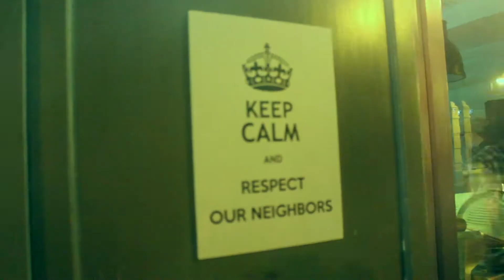Nicolas Jar Mi Mujer ( Essthethik Moscow )